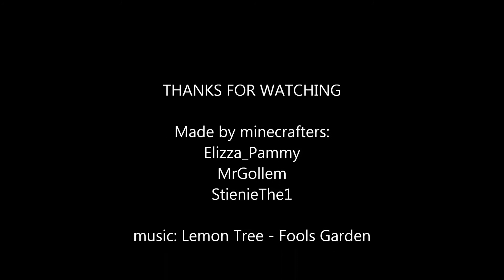Flatcraft, Part 6: Tree House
With the train to the Tree House